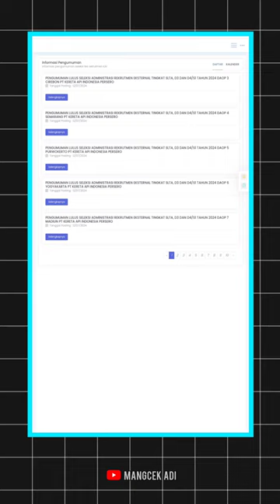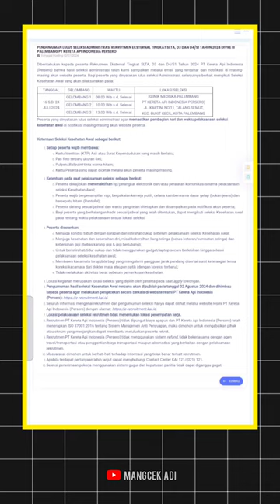PENGUMUMAN TES ADMINISTRASI + INFO PENTING SEPUTAR TES KESEHATAN AWAL REKRUTMEN PT. KAI 2024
Thanks to :
Pemusik: @iksonmusic